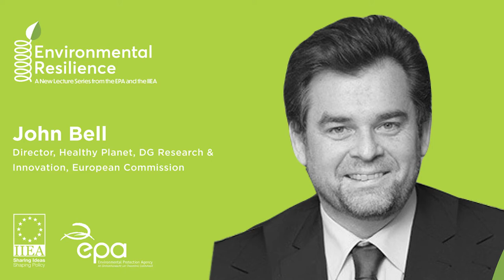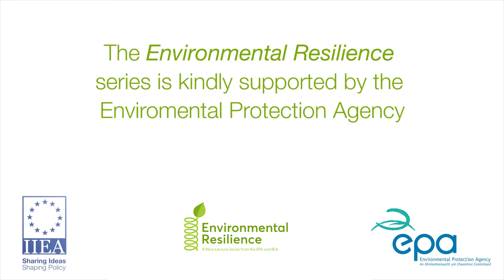Dr. John Bell - Innovation Driving a Green and Just Transition: Mission 2050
In this event, the first of a new lecture series co-organised by the IIEA and the Environmental Protection Agency (EPA), entitled Environmental Resilience, Dr John Bell explains how research and innovation (R&I) is a key enabler in the drive towards a green and just transition. In his address, Dr Bell examines the role of R&I in the context of the European Green Deal and the recovery from the effects of the COVID-19 pandemic, highlighting pioneering R&I actions such as the proposed European Green Deal Missions. His presentation also addresses opportunities for Ireland in the years ahead, with a focus on sectors such as the bioeconomy, resource sustainability and circularity, regional job growth, and ecosystem renewal.

About the Speaker:

Dr John Bell is the ‘Healthy Planet’ Director of DG Research and Innovation of the European Commission. He is responsible for leading the Research and Innovation transitions on Climate Change within planetary boundaries, Bioeconomy, Food Systems, Environment and Biodiversity, Oceans and Arctic, Circular Economy, Water and Bio-based innovations. Dr Bell’s work is paving the way for a more innovative, resource efficient and competitive society that reconciles food security with sustainable use of renewable resources whilst ensuring environmental protection. Until 2019, he was Director of Bioeconomy, where he delivered the EU Bioeconomy Strategy and developed policy initiatives such as ‘FOOD2030’ and ‘the Atlantic Ocean Research Alliance’. Previously, Dr Bell was the Chief de Cabinet of the European Commissioner for Research, Innovation and Science, Máire Geoghegan-Quinn.